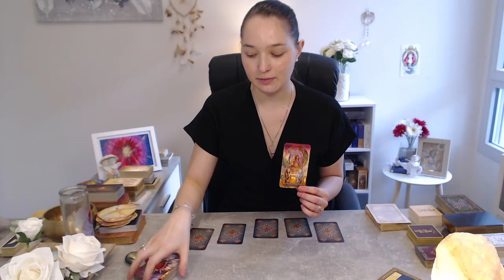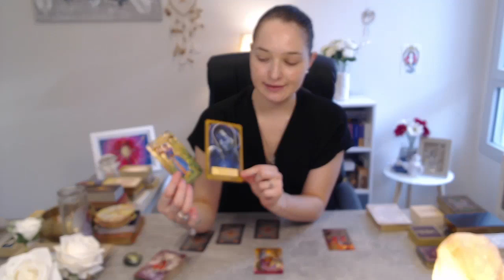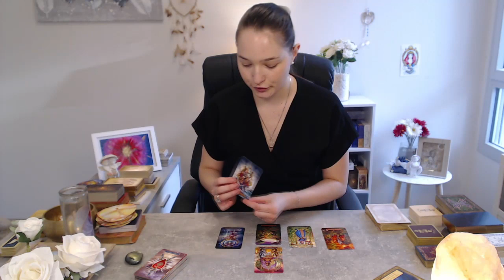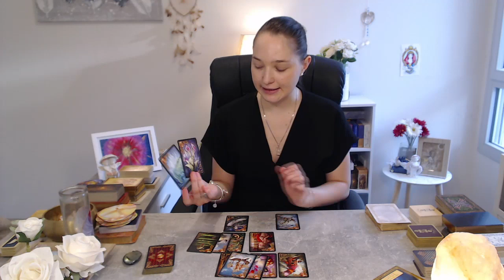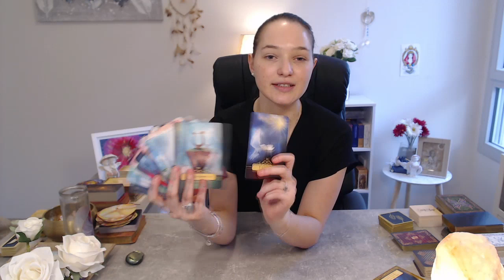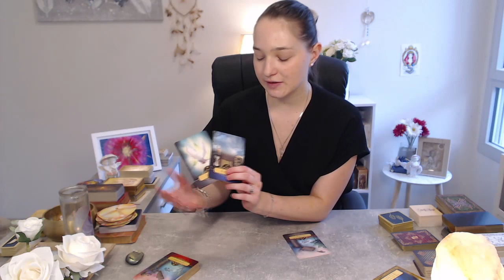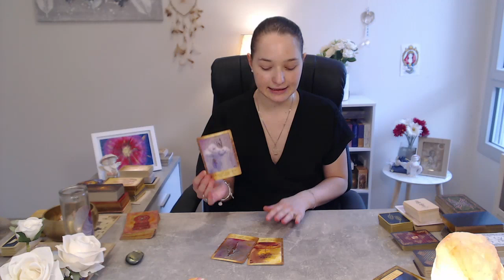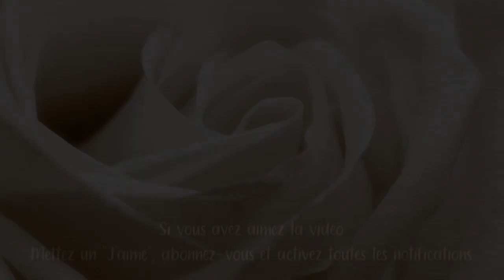🌬️🌌GUIDANCE DU JOUR - MERCREDI 11 NOVEMBRE : SE CONNECTER AUX ENERGIES QUI VOUS ENTOURENT🌙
~ Ce tirage permet de voir les énergies générales et sentimentales du jour

👉 Si cette vidéo vous a plus n'hésitez pas à mettre un j'aime 👍et me faire vos retours en commentaire. 📝

Bon visionnage !